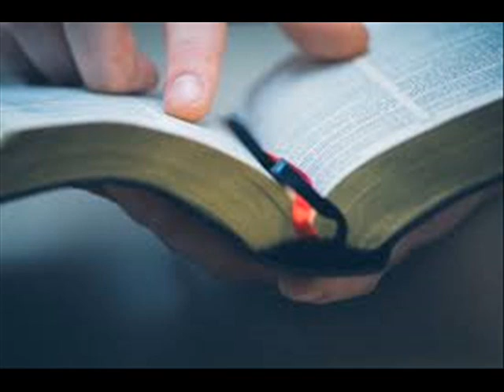Descubriendo la semántica del pecado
Descubriendo la semántica del pecado, es una enseñanza bíblica de la serie panorama de salvación presentada por el pastor Simón López, descubrimos qué es el pecado, cómo se define pecado en la Biblia, cuántas definiciones de pecado hay en la Biblia, qué es pecar según la Escritura, qué tan pecador es el hombre según la Biblia, qué tan perdido está el ser humano frente a la Justicia de Dios. El pecado y sus definiciones le darán a usted una amplitud necesaria para entender la salvación en Cristo. La semántica es la interpretación desde el significado y la significancia de las palabras.